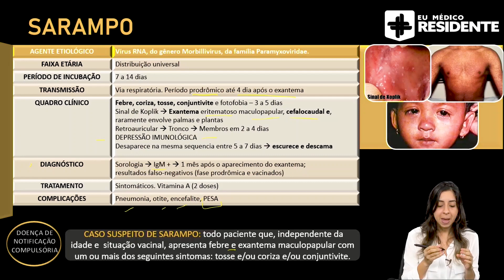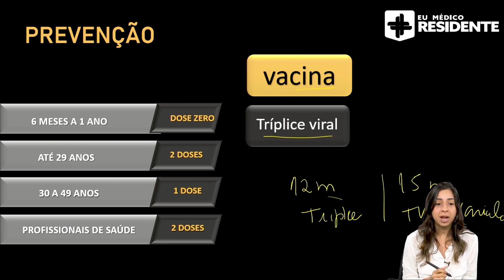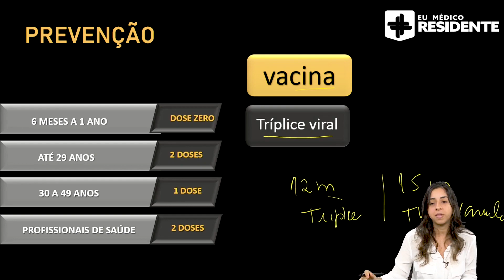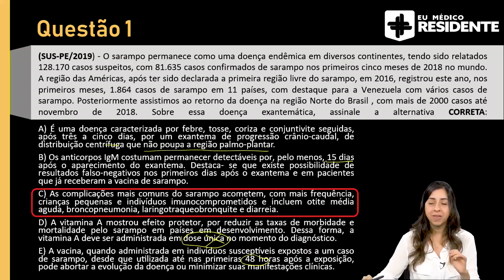Tudo sobre o Sarampo para Residência Médica.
Rumo à aprovação dos seus sonhos com foco, inteligência artificial, aulas direcionadas e muito mais. Cadastre-se agora, faça um teste grátis e conheça a plataforma que irá revolucionar seu estudo para as provas de Residência Médica Tudo sobre o Sarampo para Residência Médica.